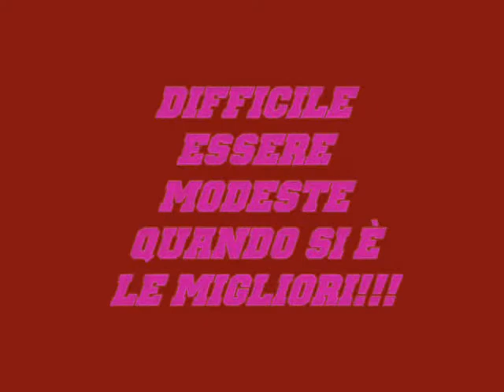ad un'amica speciale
che dire? in sala parto ha visto mia figlia prima di me... alla mia amica Stefania con tanto affetto.